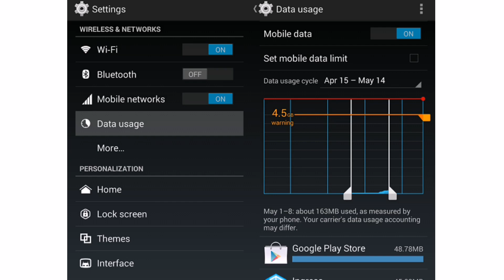How To Save Mobile Data In Android || Tricks To Save Mobile Data In Android In Hindi & Urdu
How To Save Mobile Data In Android || Tricks To Save Mobile Data In Android In Hindi

Hii Guys, Is video me maine aapse kuch tricks and settings share ki hain jiska use karke aap apne Internet data save kar payenge

Follow Broach Now On -